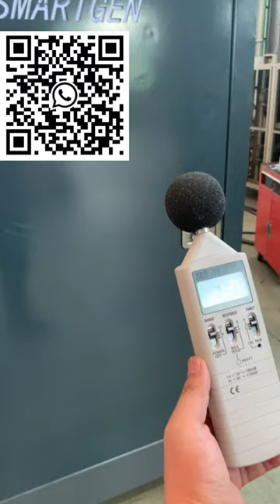super silent genset copy denyo design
standard silent canopy design come out super silent soundproof effect for our copy denyo design of generator set
more than 1 hour loading testing
El diseño de cubierta silenciosa estándar produce un efecto de insonorización súper silencioso para nuestro diseño de copia denyo de grupo electrógeno
más de 1 hora de prueba de carga